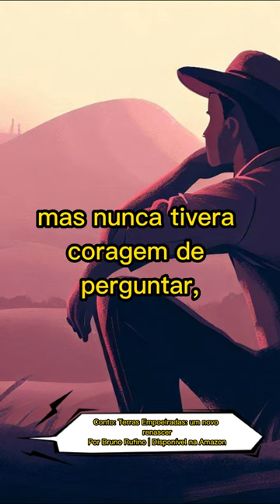Conto: João sentia um aperto no peito ao ver o pai daquela forma, tão distante e inacessível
Leia a história completa na Amazon

Sinopse: A trama se passa na zona rural - João vive na roça e se apaixona pela moça linda da cidade, mas nem tudo sai como o esperado - descubra as surpresas e reviravoltas dessa história nos próximos capítulos.

Link do livro na Amazon

Caso queira contribuir e apoiar meu trabalho: PIX 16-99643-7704

Divirta-se! Sinta-se à vontade para se conectar.